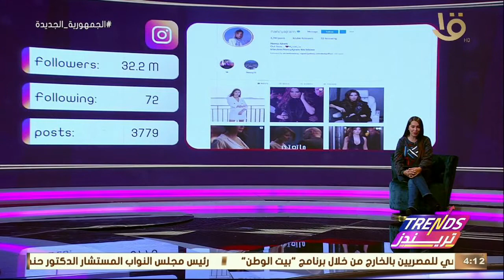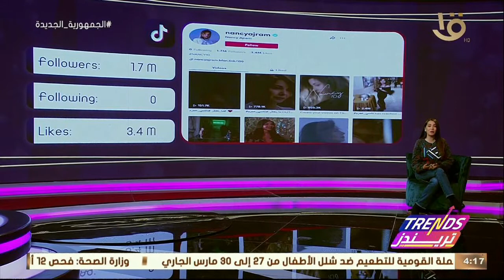تريندز | جولة في حسابات السوشيال ميديا للفنانة نانسي عجرم